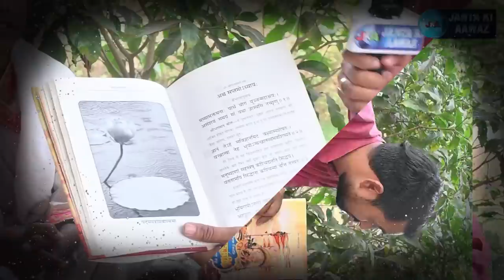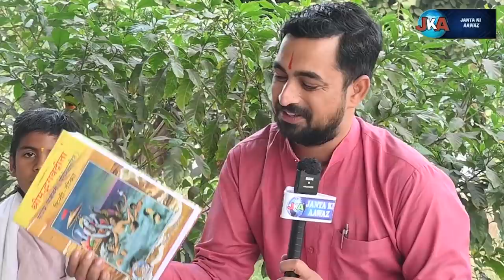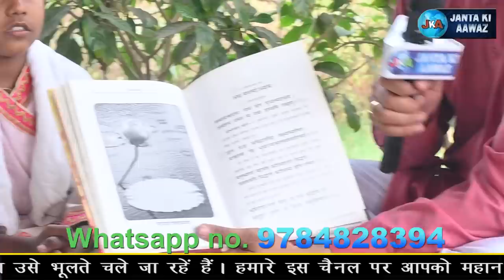नन्हें से बालक ने सिर्फ 6 महीने में भगवतगीता कंठस्थ की याद | bhagavad gita memorization | experience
About This Video:
nanhen se baalak ne sirph 6 maheene mein bhagavatageeta kanthasth kee yaad
Little boy remembered Bhagwat Geeta by memorization in just 6 months
नन्हें से बालक ने सिर्फ 6 महीने में भगवतगीता कंठस्थ की याद
▬▬▬▬ஜ۩۞۩ஜ▬▬▬▬
▬▬▬▬ஜ۩۞۩ஜ▬▬▬▬
दोस्तों... मैं कन्हैया शर्मा आप सभी को भारतीय संस्कृति की ओर ले चल रहा हूं। जो महान संस्कृति में एक है, हालांकि आधुनिकता की दौड़ में हम उसे भूलते चले जा रहें हैं। हमारे इस चैनल पर आपको महान,त्यागी, तपस्वी, संतो और ऋषि-मुनियों के दर्शन भी मिलेंगे।  उनकी परंपरा के बारे में भी जानकारी मिलेगी।  हमारे तमाम प्राचीन मंदिर जिनके बारे में आप नहीं जानते हैं , उन मन्दिरों से जुड़ा इतिहास मैं आप सभी के साथ शेयर करूंगा व धर्म से जुड़ी हुई सारी बातें आप तक पहुंचाने की कोशिश करूंगा।  आध्यात्मिक क्षेत्र हो, धार्मिक हो, भक्ति का क्षेत्र हो या फिर कर्म का क्षेत्र हो,  इन सबका आपको हमारे यूट्यूब चैनल पर मार्ग दर्शन मिलेगा।
▬▬▬▬ஜ۩۞۩ஜ▬▬▬▬

Ifsc -  SBIN0011300
▬▬▬▬ஜ۩۞۩ஜ▬▬▬▬

My other videos link 👇👇

Vrindavan- सत्य घटना कैसे राधा रानी ने दिए भक्त को दर्शन, कठिन तपस्या 108 दंडवत परिक्रमा वृंदावन

96साल की आयु संत, रोज कठिन श्रम करते, फिर भी कभी नहीं थकते || 6 saal kee aayu sant, roj kathin shram

Vrindavan - करोड़ों की संपत्ति छोड़ दी भक्ति के लिए ||-दिव्य तपस्वी संत जिनका दर्शन अति दुर्लभ है

▬▬▬▬ஜ۩۞۩ஜ▬▬▬▬

You Can Follow me on "Social Media" Platforms 👇👇👇

vrindavan kumbh mela 2021
vrindavan dham yatra
vrindavan ke santo ke darshan
vrindavan ke mandiro ke darshan
vrindavan ke hotels
vrindavan ki dharm shala
haridwar kumbh mela 2021
janta ki aawaz \ kanhaiya sharma
bhagavad gita memorization, bhagwat geeta concentration, bhagwat geeta experience, bhagavad gita, gita, srila prabhupada